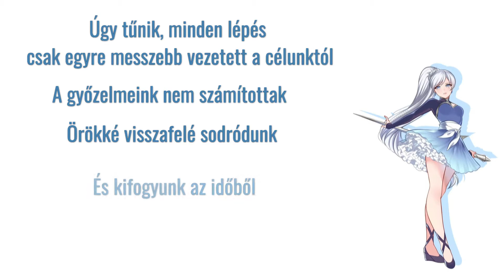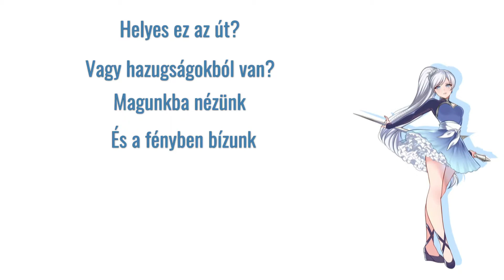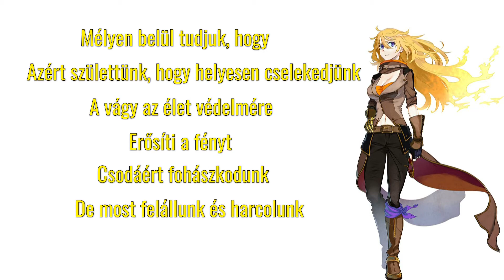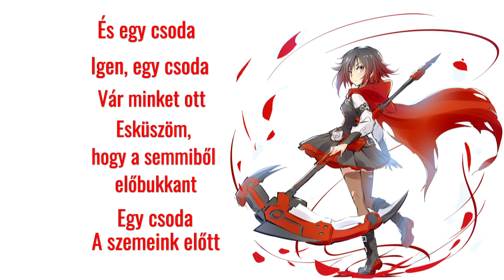RWBY: Miracle (Magyar fordítással)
A zenét Jeff Wiliams írta, az énekes Casey Lee Williams és Jeff Williams.
A szöveg átírásokat tartalmazhat a lírai hatás megőrzése miatt.

A dal és a kép nem az én tulajdonom, én csak a fordítást végzem.

A fordítási hibákért bocsánat